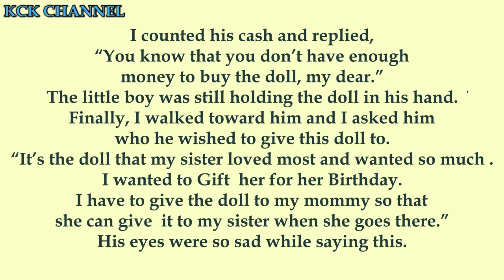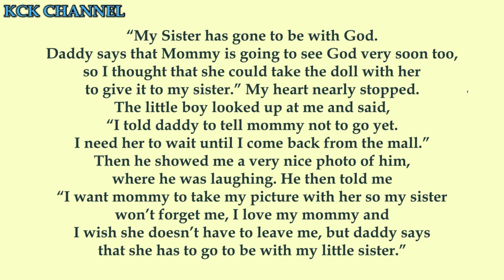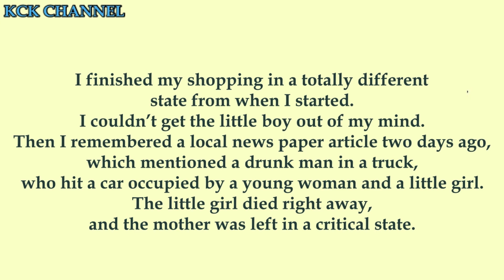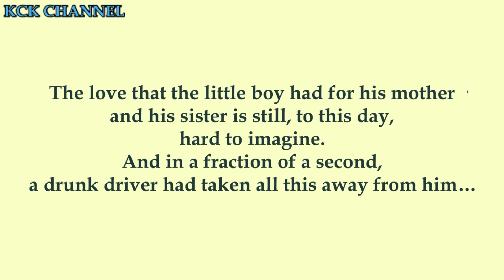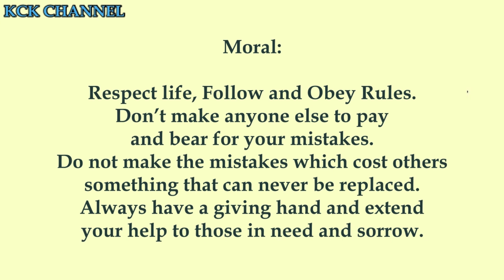Short Stories in English/Moral Stories in English - Little Boy’s Love for his Family